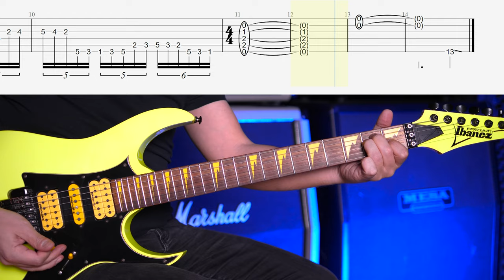Dream Theater Erotomania Final Solo Lesson with Tabs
Join my Patreon family to Access all my YouTube lesson videos PDF and GP tabs, LESSON MATERIALS specialized for my patrons: Guitar practice, ear training, music theory, recording technologies, improvising, composing, sound&video production, Video Feedbacks to Your Videos and more!!!

This is one of the best speed exercises where you can improve your alternate picking speed, and technique and get faster by John Petrucci. I usually teach this unison to my students and I observe significant improvement in their playing. I'll show you how you can practice properly. Please use your wrist and try to increase your speed gradually.

This solo is written by John Petrucci in quintuplets so first try to nail quintuplets by counting out loud and tapping your foot.

In the beginning of the video I am playing Erotomania solo with the original speed. And later you can see half speed playing with tabs.

If you are struggling to play fast you can check my How To Play Fast video
In that video, you will learn deep secrets of alternate picking technique, how to practice efficiently and how to play fast and clean like John Petrucci :)

Cheers

Timecodes
0:00 - Dream Theater Erotomania Solo Performance
0:23 - How to practice Erotomania Solo
1:13 - Dream Theater Erotomania Lesson with Tabs
1:53 - Outro